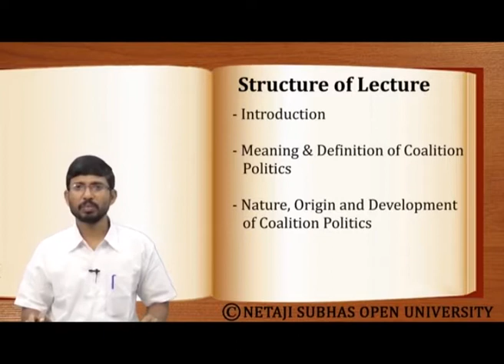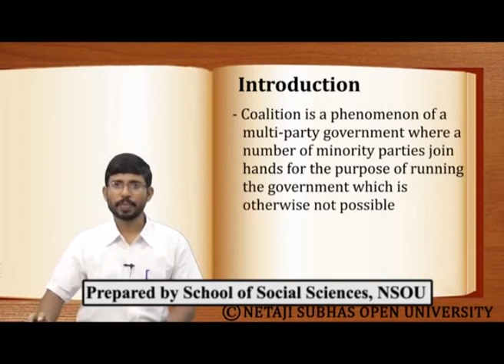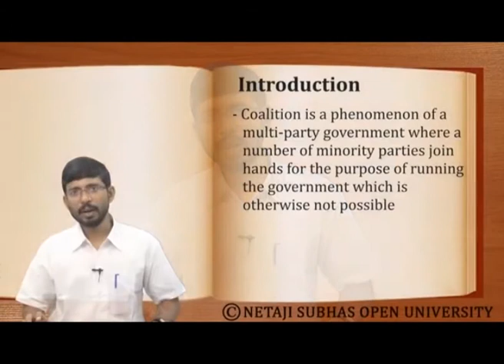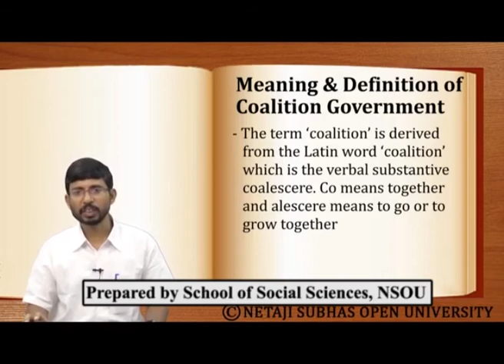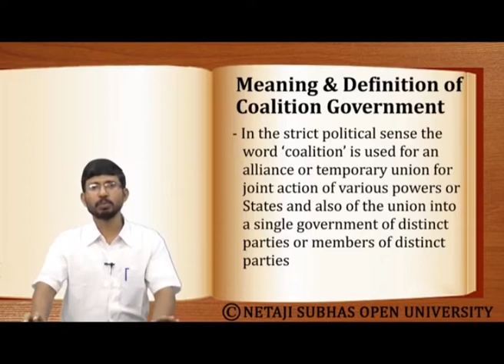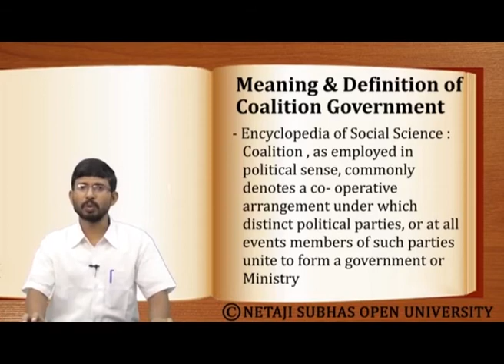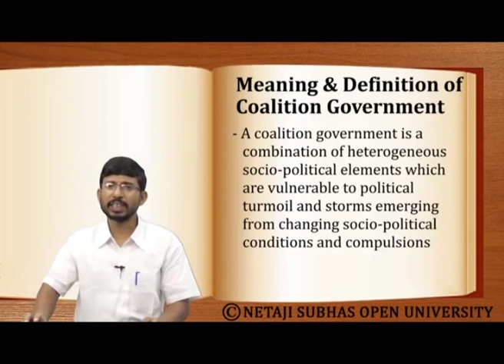Coalition Politics in India Part-1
Subject : Political Sciences
Course Name : Coalition Politics in India